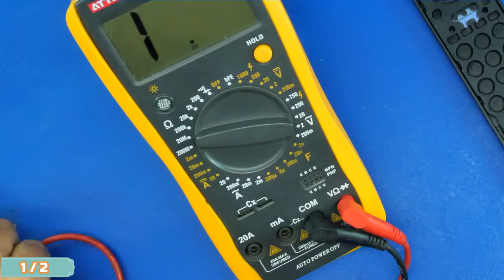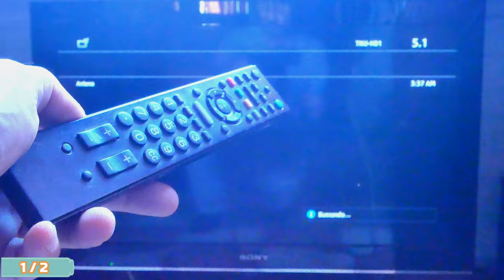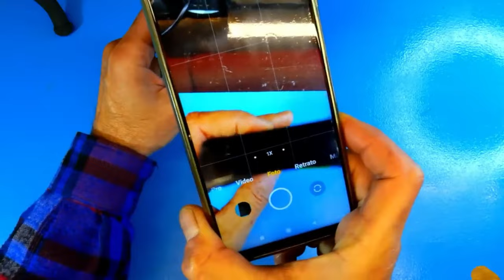Basta uma gota de solda no controle remoto da sua TV e você ficará surpreso!!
Olá você está assistindo ao vídeo chamado Basta uma gota de solda no controle remoto da sua TV e você ficará surpreso!!
Às vezes, os botões do controle remoto da TV não funcionam.. neste vídeo eu mostro como consertar com facilidade e rapidez, sem ser um eletricista especialista ou usar ferramentas especiais. Conserte o controle remoto quebrado de maneira muito fácil e barata!
Se o controle remoto não estiver funcionando ou alguns botões funcionarem aleatoriamente assista a este vídeo chamado Basta uma gota de cola instantânea no controle remoto do carro e você vai se surpreender!!

No canal Ideias e Truques, você pode aprender muitas invenções, projetos de reparos, técnicas de artesanato e DIYs e também como reutilizar ou reciclar.
Nós nos concentramos em marcenaria, metalurgia, soldagem, reparos de plástico, reparos elétricos, técnicas de encanamento, também ensinamos como usar ferramentas de bricolage de loja ou doméstica.